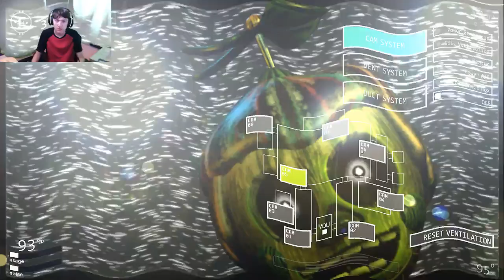Absolutely Nothing Interesting | Ultimate Custom Night